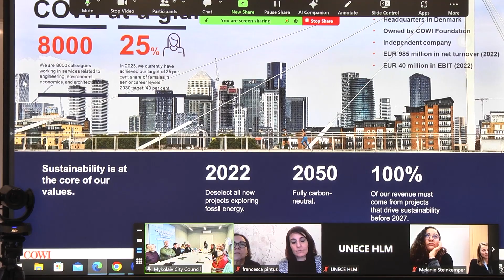📊 МАЙСТЕР-ПЛАН та СТРАТЕГІЯ РОЗВИТКУ: Підсумки засідання ЕКСПЕРТНО-ГРОМАДСЬКОЇ РАДИ виконкому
У Миколаєві відбулося чергове засідання експертно-громадської ради виконавчого комітету міськради. Основними питаннями в порядку денному були обговорення поточного стану розробки майстер-плану міста та стратегії розвитку міської громади.